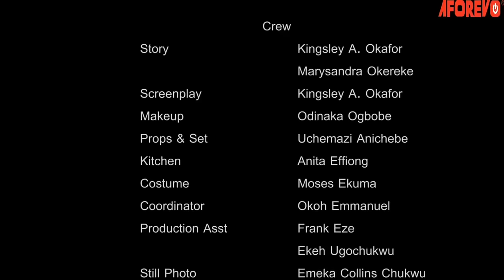MISTAKE OF THE PAST | Latest African Epic Movie 2023 BASED ON A TRUE STORY | Nigerian Movies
This African Epic movie tells the story of two different couples who were friends and also cheating on each other, this is a story of betrayal, karma, and covetousness

CASTS Shaka Promise, Danny Bonny, Adaeze Martha Agu

MOVIE: The Mistake I Made

Our Channels and Movies are most talked about in UnitedStates UnitedKingdom Canada germany, Don't Miss Out On These very Interesting Nollywood movies